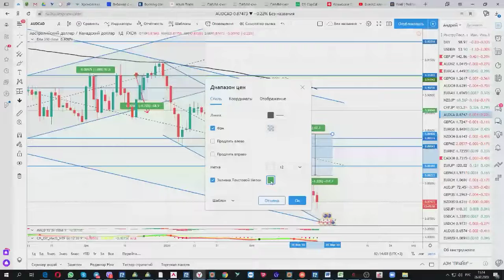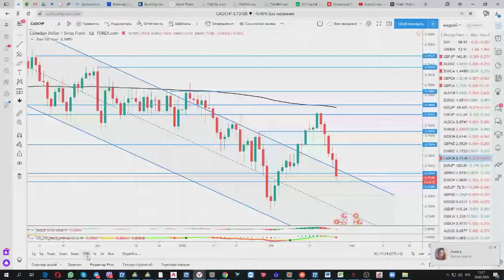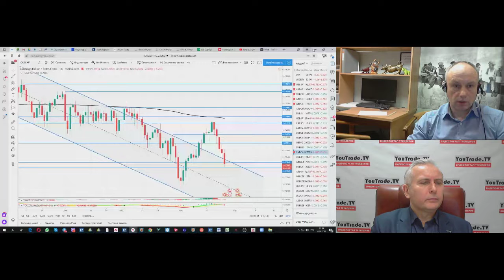Андрей Малевич. Обзор рынков Swissquote 26 февраля 2020 г.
Передача "Андрей Малевич. Обзор рынков Swissquote" на интерстриме YouTrade.TV 26 февраля 2020 г.